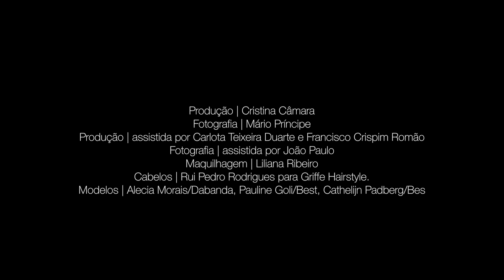Making of produção de moda - Natal 2014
Vídeo making of da produção de moda de Natal 2014.